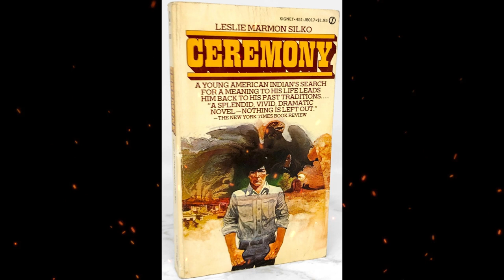Plot summary, “Ceremony” by Leslie Marmon Silko in 5 Minutes - Book Review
"Ceremony" is a novel written by Leslie Marmon Silko, a Native American author of Laguna Pueblo, Mexican, and Anglo-American heritage. Published in 1977, "Ceremony" is widely regarded as a significant work in Native American literature and a seminal text in the Native American Renaissance.
The novel follows the story of Tayo, a young World War II veteran of mixed Laguna Pueblo and white ancestry who returns to his reservation in the aftermath of the war. Tayo is deeply affected by the trauma of his experiences in the war, including the loss of his cousin Rocky, and struggles with post-traumatic stress disorder (PTSD) and feelings of displacement.
"Ceremony" explores themes of cultural identity, the impact of colonization on Native American communities, and the healing power of traditional ceremonies and storytelling. Tayo seeks solace and healing by reconnecting with the traditional Laguna Pueblo spiritual practices and engaging in a ceremonial journey guided by his mentor, Betonie, a medicine man.
Through Tayo's journey, Silko explores the complex interplay between personal and collective healing, the blending of traditional and contemporary Native American identities, and the challenges faced by Indigenous communities in the face of historical trauma and cultural erasure.
Leslie Marmon Silko's writing in "Ceremony" is known for its rich prose, blending of traditional Native American storytelling techniques with modern narrative forms, and its incorporation of Laguna Pueblo mythology and oral tradition. The novel presents a poignant and powerful exploration of resilience, spirituality, and the search for meaning and wholeness in the face of adversity.
"Ceremony" has received critical acclaim for its lyrical and evocative language, its portrayal of Native American experiences, and its contribution to the understanding and appreciation of Indigenous cultures. It remains a significant and influential work in the canon of Native American literature, addressing themes and issues that continue to resonate today.